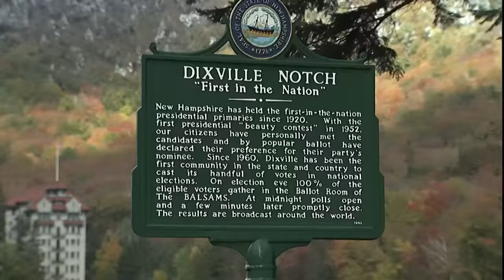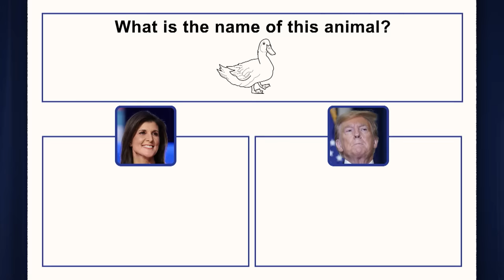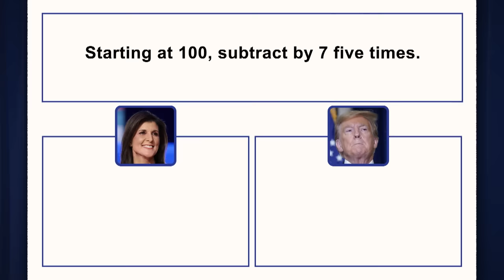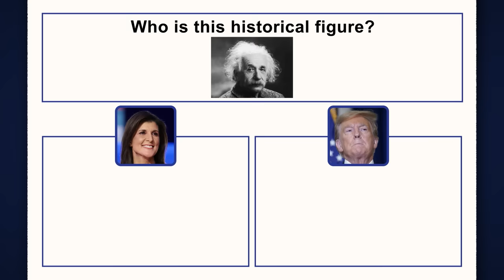Trump Unveils a Missile Defense Plan, New Hampshire Holds First Presidential Primary | Tonight Show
Jimmy addresses the latest news, like New Hampshire holding the first presidential primary of 2024, Trump introducing a missile defense system and Apple rolling out a new security update.